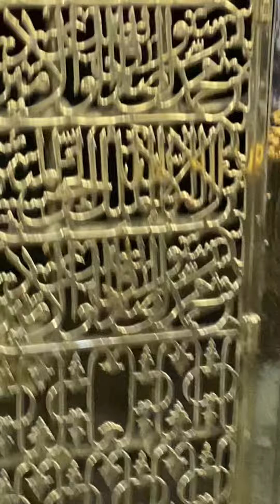Hazrat Muhammad (SAWW) ka roza mubrak ka androni manzar